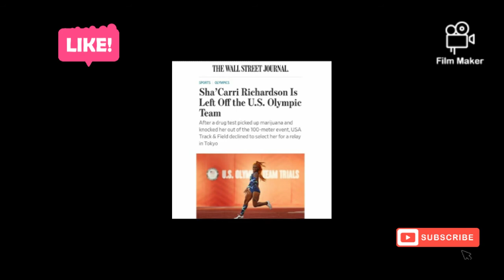Sha'Carri Richardson Speaks For The First Time After Testing Positive For Marijuana | July 2021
Sha'Carri Richardson Speaks For The First Time After Testing Positive For Marijuana | Ruled Out Of Tokyo Olympics (2021)